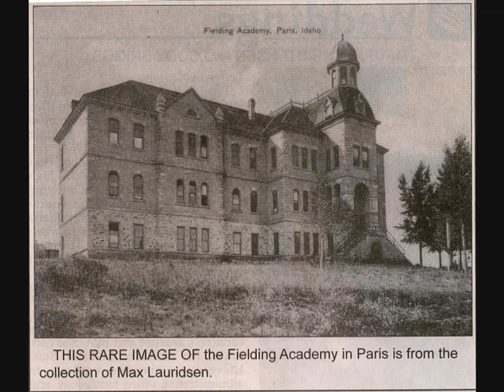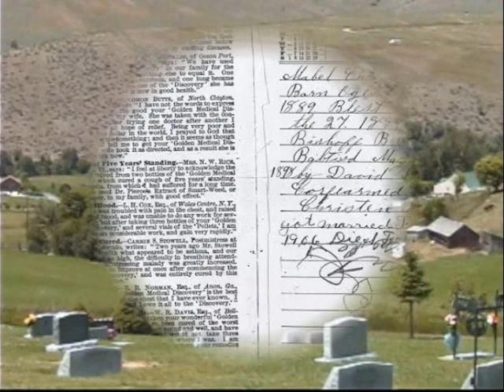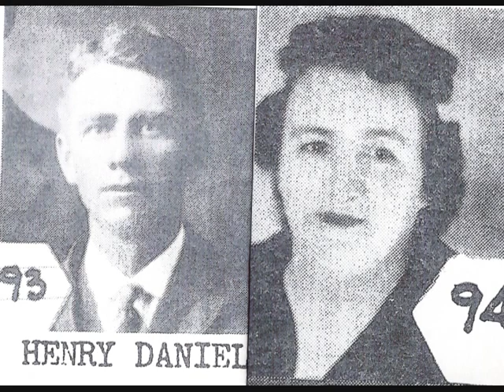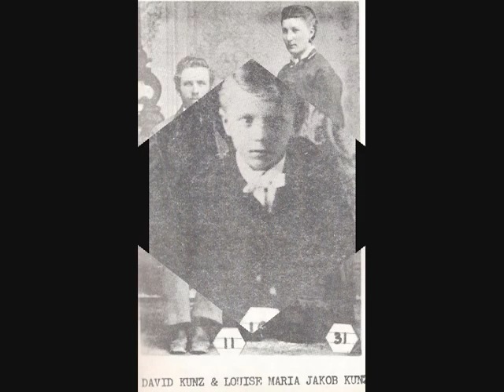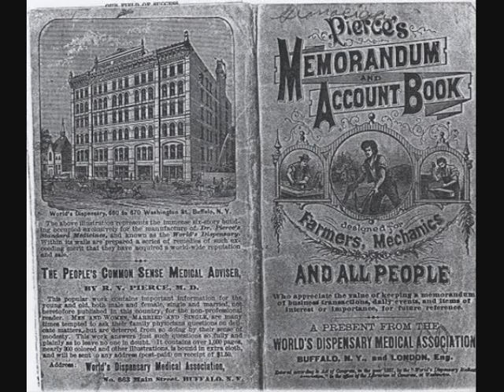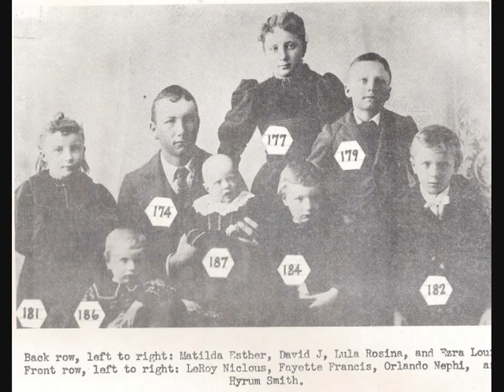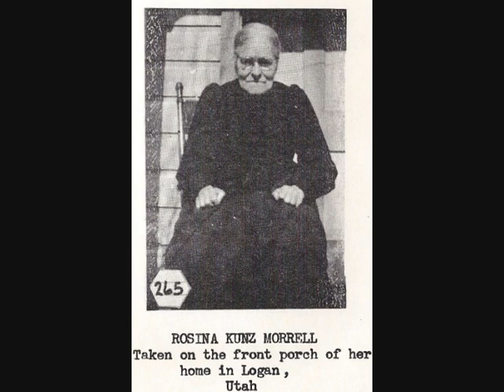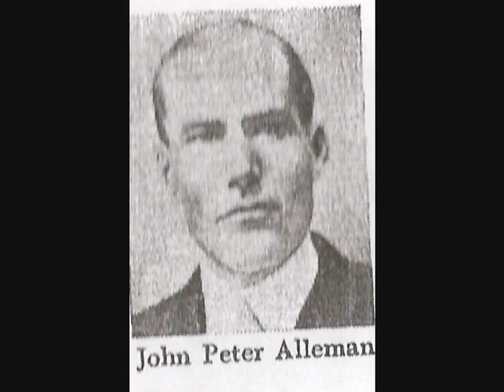Kunz Dairies DVD 6-c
A History of the Kunz Dairies at Bern, Bear Lake County, Idaho and Williamsburg, Caribou County, Idaho
By Ron Galloway
Comments, corrections, and additions are welcome.